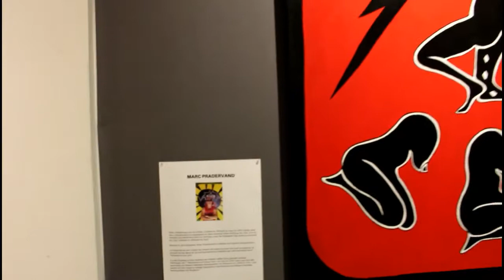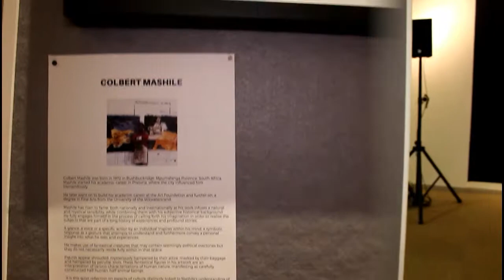African art exhibition Theoule sur Mer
African art exhibition organised by Nomaza Nongqunga, with 15 african artists work, ranging from Ceramics, photography and Paintings.